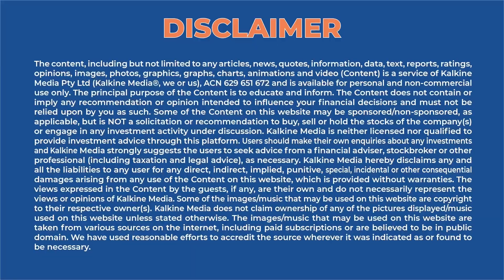Decoding digital parts supply chain through additive manufacturing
The sale and delivery of spare parts has been happening since a long time, but cutting-edge technology has made the process smoother and faster. Our guest today tells us how her platform is transforming supply chains, reducing carbon emissions, and building a sustainable future for the global additive manufacturing sector.

Autentica parts- Autentica is an online software platform accelerating the sale and delivery of spare parts. The Company facilitates the sourcing, ordering, 3D manufacturing, and distribution of genuine components to those who need them. Autentica exists to transform supply chains, reduce carbon emissions, and build a sustainable future for the global additive manufacturing sector.

Mrs Irma Gilbert- Irma is the Founder and CEO at Autentica parts. An experienced and entrepreneurial international manufacturing business leader, Irma is a leader at the forefront of the Industrial Internet of things and 4th Industrial Revolution.